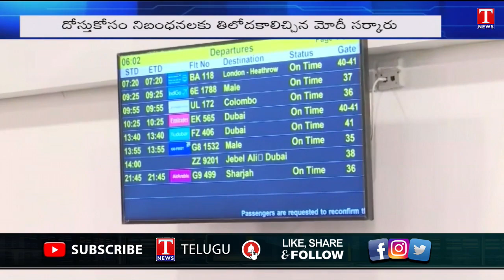How Adani’s airport dreams took flight on Modi’s wings | T News